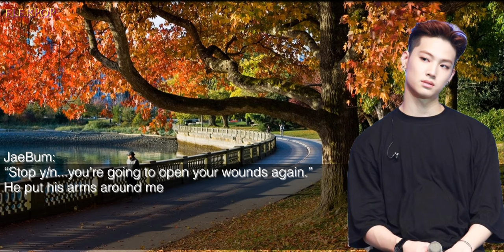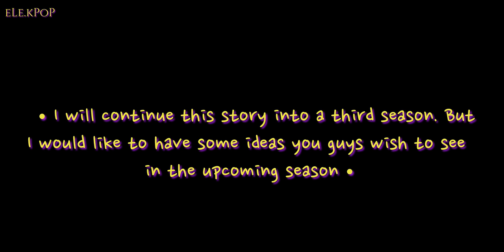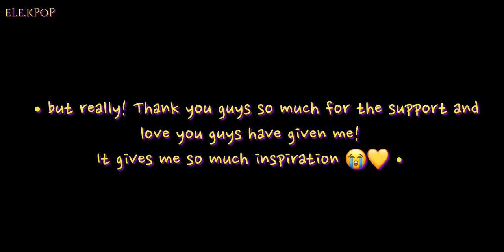[FF]🔴Looking Glass🔴JB Got7 S2 Ep:14 {END}